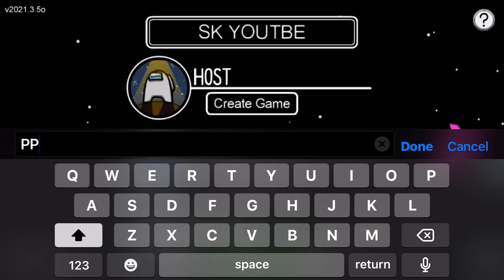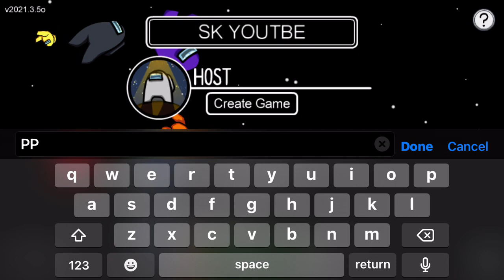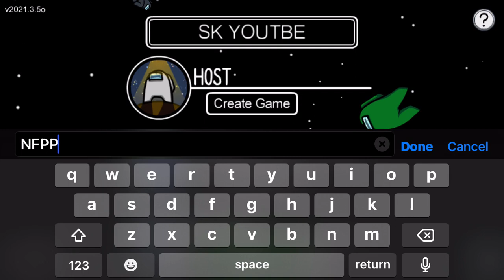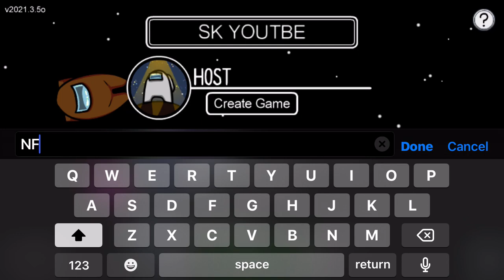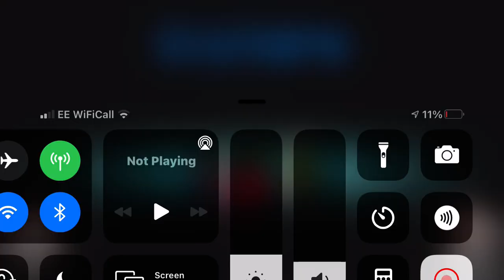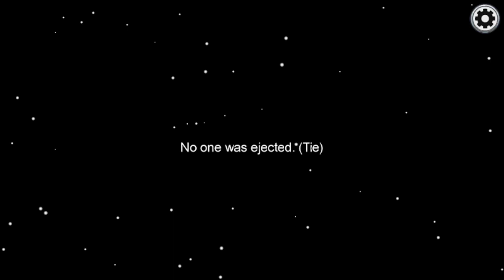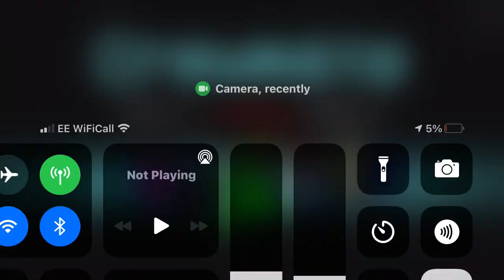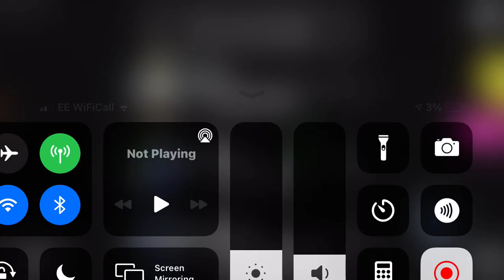39 min game (among us)